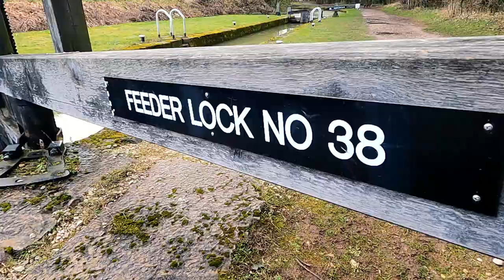Waggler Fishing for Chub on Tiny Canal | Matt and Tank VLOG #002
It's the second instalment of Guru’s Matt & Tank’s Tuesdays Fishing videos! Armed with minimal gear and pint of maggots Matt & Frankie head to the picturesque Chesterfield Canal in search of some Winter Canal Chub!

This was a proper test to the lad’s patience and determination! Did they manage to catch themselves some Canal Chub??? Find out NOW!